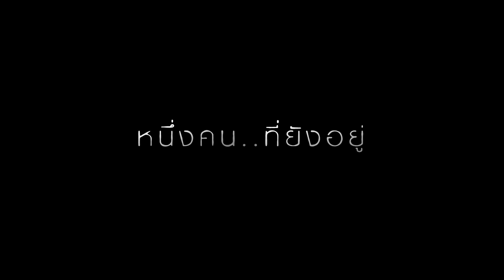ตัวอย่างภาพยนตร์ เพื่อน..ที่ระลึก (Official Trailer)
“เพื่อน..ที่ระลึก”
เมื่อ “คำสัญญา” และ “เพื่อนรัก”
จะกลับมาทำให้คุณระลึกและระทึกไปพร้อมกัน
พ.ศ. 2540 ปีที่ประเทศไทยต้องเผชิญกับฝันร้ายที่เรียกว่า
“วิกฤตต้มยำกุ้ง” โศกนาฏกรรมทางการเงินครั้งสำคัญ
ที่ทำให้ “นักธุรกิจร้อยล้าน” กลายเป็น “บุคคลล้มละลาย”
ในชั่วข้ามคืน เช่นเดียวกับอิ๊บและบุ๋มที่ครอบครัวต้องพังไปพร้อมๆกัน เมื่อตึกคอนโดหรูใจกลางเมืองที่พ่อของพวกเธอลงทุนร่วมกัน ถูกระงับการก่อสร้างจากเศรษฐีกลายเป็นคนมีหนี้สินหลายร้อยล้าน บ้านที่เคยอยู่มาทั้งชีวิตก็ถูกยึดสมบัติในบ้านถูกนำมาเปิดท้ายขายของในราคาถูก อิ๊บและบุ๋มรับมือกับความล่มสลายของครอบครัวไม่ไหว จึงตัดสินใจจะฆ่าตัวตายพร้อมกัน บน “ตึก” ที่เคยสัญญาว่าจะอยู่ด้วยกันตลอดไป
แต่คนที่ตายกลับเป็นแค่อิ๊บเพียงคนเดียว
ผ่านไป 20 ปี บุ๋ม (บี น้ำทิพย์ จงรัชตวิบูลย์) เติบโตกลายเป็นนักธุรกิจด้านอสังหาริมทรัพย์ และได้กลับไปที่ตึกนั้นอีกครั้ง พร้อมกับ เบล (ลิลลี่ อภิชญา ทองคำ) ลูกสาวผู้เป็นทุกสิ่งทุกอย่างในชีวิตของเธอ
คืนนั้นหลังกลับจากตึกก็เกิดเรื่องประหลาดขึ้นกับเบล เมื่อบุ๋มตื่นขึ้นมาพบเบลนั่งคุยกับใครบางคน แม้จะอยู่ในความมืด บุ๋มก็รู้ว่าที่นั่งฝั่งตรงข้ามของเบลว่างเปล่า ไม่มีใครเลย... แล้วทุกคืนหลังจากนั้นก็กลายเป็นฝันร้ายของบุ๋ม เมื่อทุกครั้งที่หลับตานอน เบลจะตื่นขึ้นมาด้วยอาการละเมอที่หนักขึ้นเรื่อยๆ และที่ร้ายแรงที่สุดก็คือ เบลจะละเมอพูดหรือทำในสิ่งที่ทำให้บุ๋มระลึกถึง อิ๊บ เพื่อนเก่าที่เธอทิ้งให้รออยู่ที่ตึกอย่างโดดเดี่ยวมาเป็นเวลานาน
นี่อาจเป็นการกลับมาทวงคำสัญญาสุดท้ายที่อิ๊บเคยขอไว้ก่อนจากโลกนี้ไป...
“สัญญานะ ว่าแกจะไม่ปล่อยให้ฉันตายคนเดียว”
พบผลงานเขย่าขวัญเรื่องใหม่จากผู้กำกับลัดดาแลนด์ กับภาพยนตร์ที่จะทำให้คุณระลึกถึงความกลัวทุกครั้งเมื่อต้องหลับตานอน
7 กันยายนนี้ ในโรงภาพยนตร์